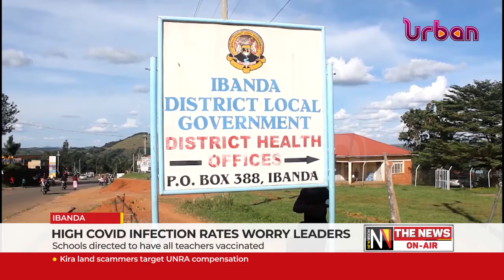High covid infection rates worry leaders